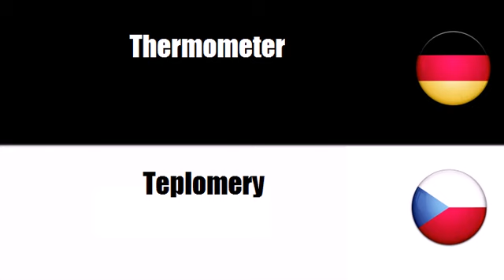Deutsch + Tschechisch = Merící nástroje